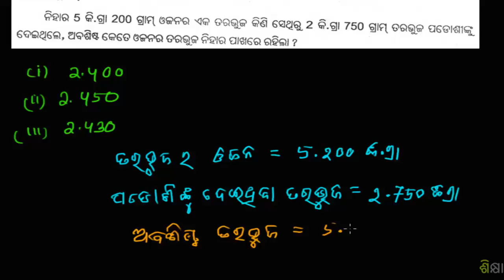1653 Subtracting Decimals Word Problem